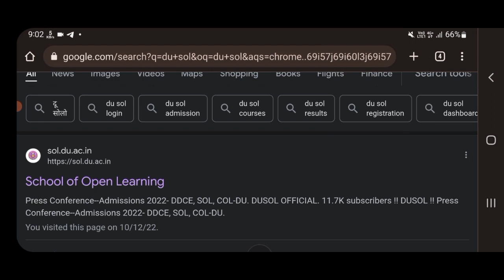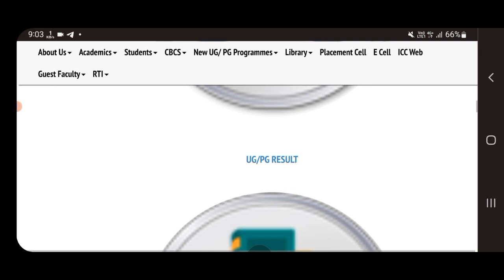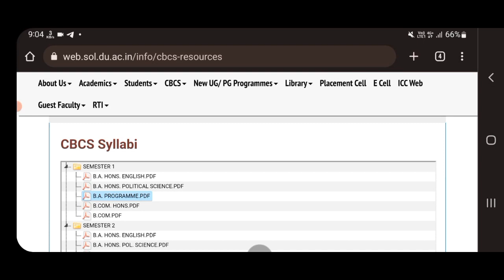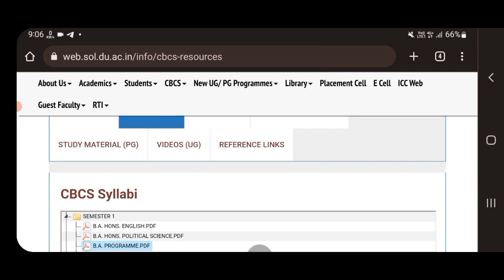DU SOL 1ST SEMESTER I CLASSES & STUDY MATERIAL UPDATE I NEW BATCH 2022 @SOLDEFENCE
IN VIDEO

DU SOL New Admission Online Books कैसे Download करें ? How To Download DU SOL First Semester Study Material?

@SOL DEFENCE
@DU SOL

DU SOL का Form कैसे भरें?
SOL का Form कैसे भरें 2022 ?
DU SOL ka Form kaise fill kare 2022
Sol Admission Form Fill 2022
SOL New Admission Form Fill 2022
SOL UG Admission Form 2022